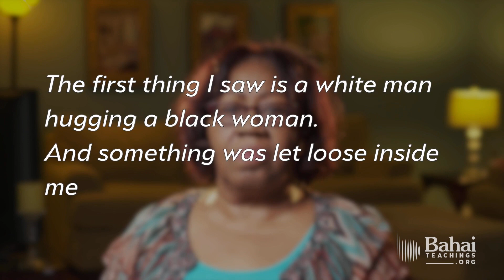Witnessing Unity in Diversity — for the First Time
In this video clip from “The Race Unity Project,” Sue St. Clair shares what it was like, given her experiences with racism, to see a display of interracial love and friendship for the first time. This happened during a visit to the Bahai House of Worship for North America, located on the shores of Lake Michigan just north of Chicago in Wilmette, Illinois.

This video was produced by the RaceUnity project.